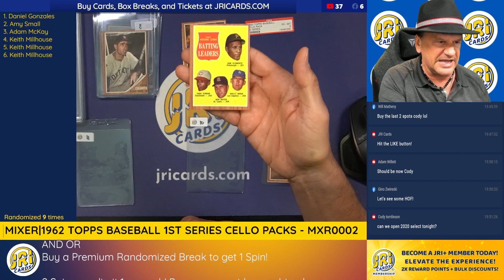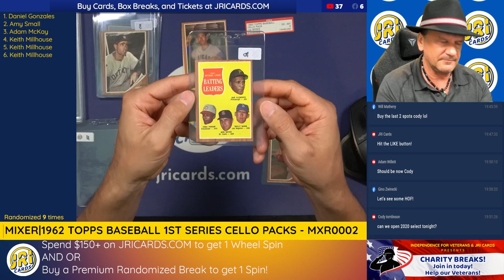1962 Topps NL Batting Leaders!